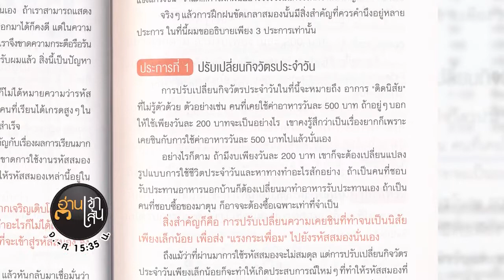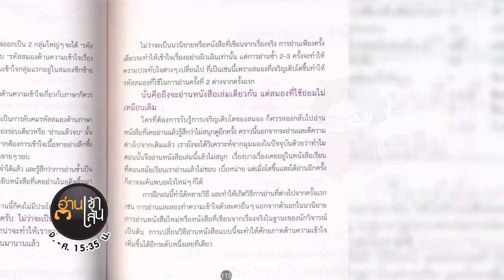Book Guide by SE-ED : 66 วิธีลับคมสมอง : Toshinori Kato (โทะชิโนะริ คะโตะ)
สมองมีพัฒนาการได้จนถึงวันที่เราสิ้นชีวิตดังนั้นมาฟิตสมองกันไม่ต้องรอวันสมองเสื่อม "โทะชิโนะริ คะโตะ" แพทย์ผู้เชี่ยวชาญด้านสมองของญี่ปุ่นที่จะพาคุณไปรู้จักกับ "รหัสสมอง" กลุ่มของเซลล์ประสาทและฐานบัญชาการของกลุ่มเซลล์ประสาท ทั้ง 8 กลุ่ม ซึ่งมีหน้าที่แตกต่างกัน ทั้งรหัสสมองด้านความคิด ด้านอารมณ์ ด้านการสื่อสาร ด้านความ เข้าใจ ด้านการเคลื่อนไหว ด้านการได้ยิน ด้านการมองเห็น และด้านการจดจำ แล้วมอบ 66 วิธี ลับคมสมองที่คุณฝึกฝนได้ง่ายๆ ในชีวิตประจำวัน ทุกเพศทุกวัยทำตามได้ไม่ยาก เช่น พูดคุยกับต้นไม้ แข่งเกมให้แพ้พ่าย งดสิ่งที่ชอบให้ได้ 10 วัน แปรงฟันด้วยมือที่ไม่ถนัด หลับไปฟังวิทยุไป และอื่นๆ อีกมากมาย แล้วคุณก็จะมีสมองที่แกร่ง คิดไว จำแม่น และปราดเปรื่องในแบบตัวคุณ!

Chapter 1 มาเปลี่ยนและสร้าง "สมองในอุดมคติ" กันเถอะ
Chapter 2 การฝึกฝนรหัสสมองด้านความคิด
Chapter 3 การฝึกฝนรหัสสมองด้านอารมณ์
Chapter 4 การฝึกฝนรหัสสมองด้านการสื่อสาร
Chapter 5 การฝึกฝนรหัสสมองด้านความเข้าใจ
Chapter 6 การฝึกฝนรหัสสมองด้านการเคลื่อนไหว
Chapter 7 การฝึกฝนรหัสสมองด้านการได้ยิน
Chapter 8 การฝึกฝนรหัสสมองด้านการมองเห็น
Chapter 9 การฝึกฝนรหัสสมองด้านการจดจำ

ผู้เขียน : Toshinori Kato (โทะชิโนะริ คะโตะ)
ผู้แปล : อังคณา รัตนจันทร์
ราคา : 195 บาท